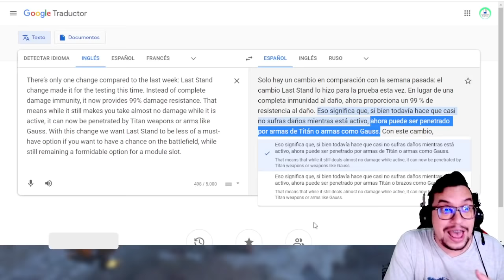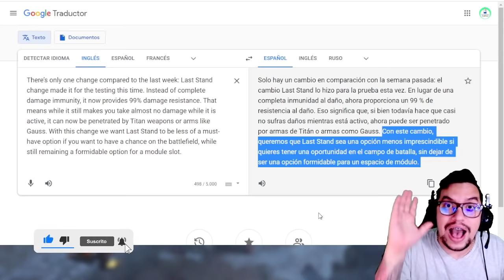Noticias: balance al módulo LAST STAND y más detalles | War Robots News WR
░░░░░░░░░ CONTACTO  ░░░░░░░░░
░░░░░░░░░ DONACIONES  ░░░░░░░░░
░░░░░░░░░ CONTACTO  ░░░░░░░░░
░░░░░░░░░ SPECS  ░░░░░░░░░
▶RAM: 8 GB
▶PROCESADOR: Qualcomm SnapDragon 720G Octacore
▶GPU RENDERER: Adreno (TM) 720